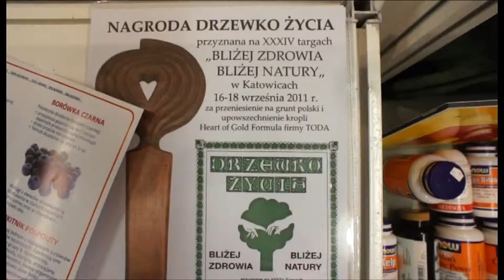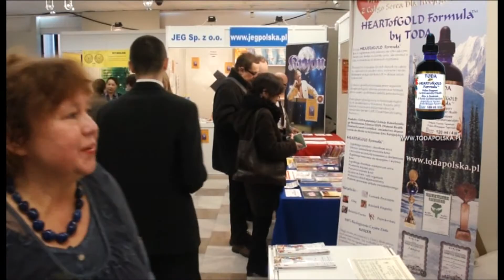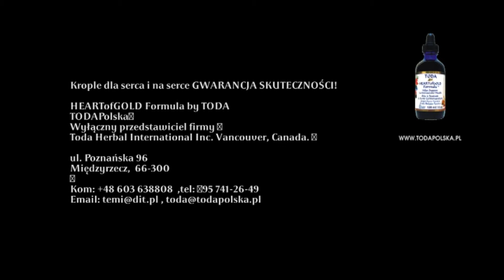Krople dla serca i na serce GWARANCJA SKUTECZNOŚCI! vol. 2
Krople dla serca i na serce GWARANCJA SKUTECZNOŚCI!

HEARTofGOLD Formula by TODA
TODAPolska?
Wyłączny przedstawiciel firmy ?
Toda Herbal International Inc. Vancouver, Canada.
ul. Poznańska 96
Międzyrzecz,  66-300
Kom: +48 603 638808  ,tel: ?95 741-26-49